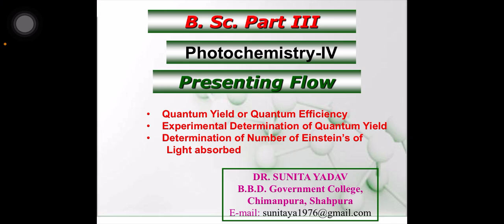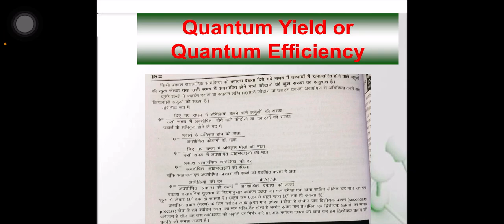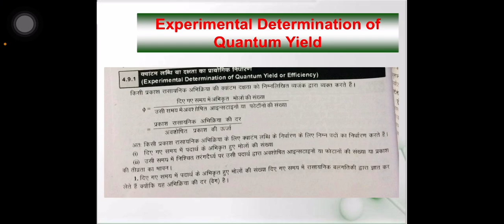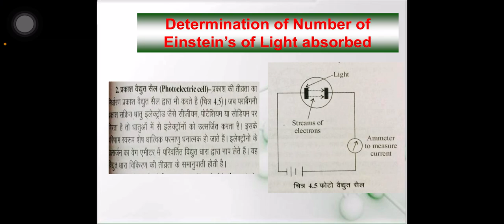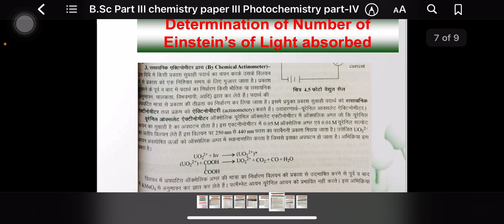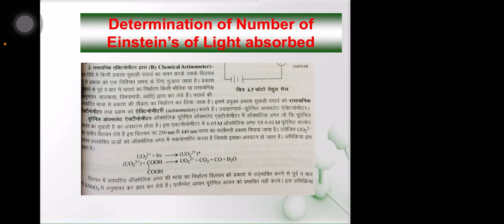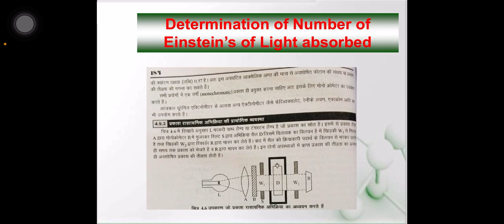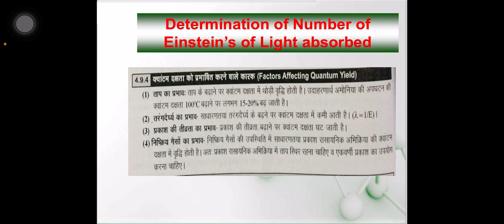video B Sc Part III chemistry paper III photochemistry IV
Dr.SUNITA YADAV